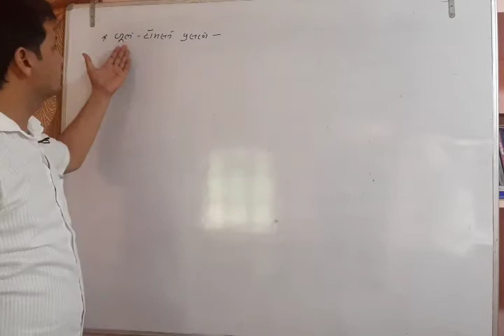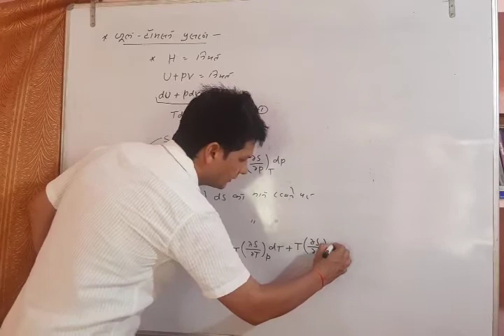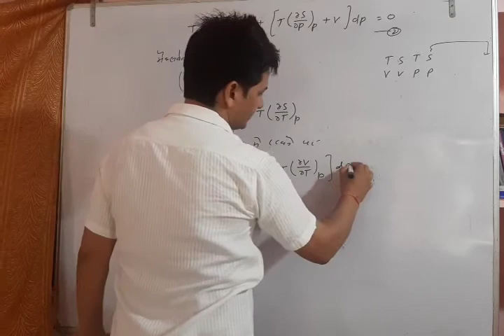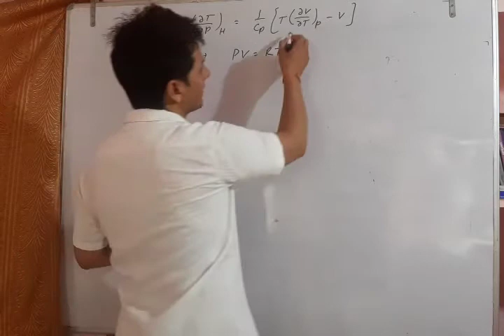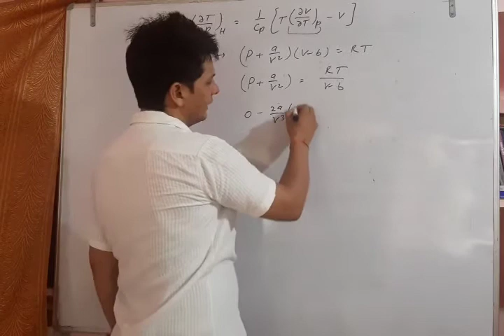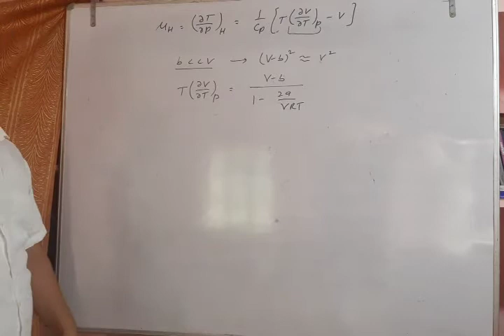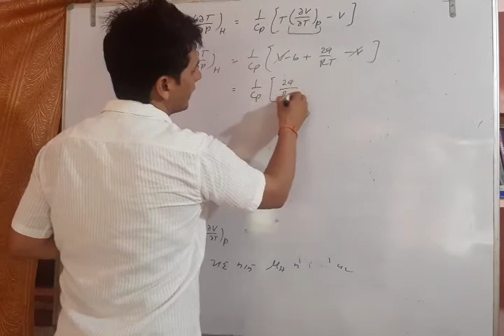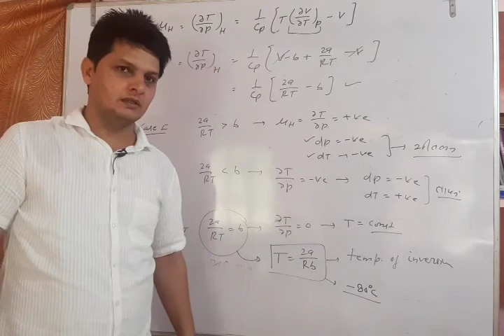Application of maxwell's equations